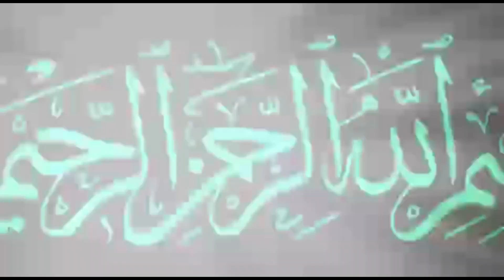14 Surprising Ways To Use & benefits from Banana Peels For Everyday Life In Urdu&Hindi|Fun&Facts Hub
Assalamo Alaykum Dosto! Hamari Latest Or Informative Video Dekhne K Liye Hamara Channel Zaroor Subscribe Karain Or Bell Icon Ko Press Karna Mat Bholiye Ga, Is Sy Aap Ko Hamari Tmam New Videos Foran Mil Jaya Karain Gi... In Shaa Allah

The most common thing to do with banana peels is to throw them in the trash. However, there are various miraculous uses for this frequently-overlooked product. The peels can be used in your kitchen as a cleaning product or in your beauty routine.